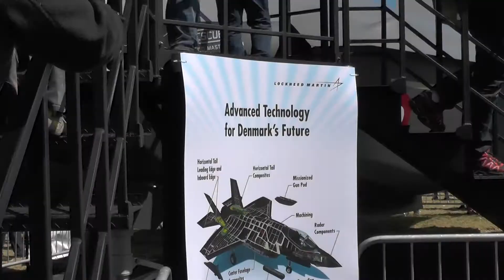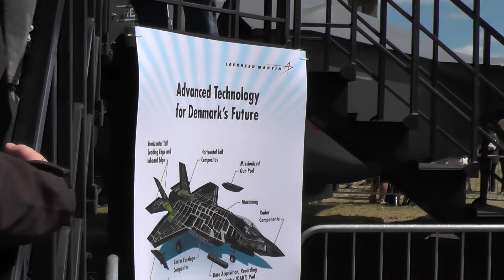Danish Airshow 2014 Karup, Jutland